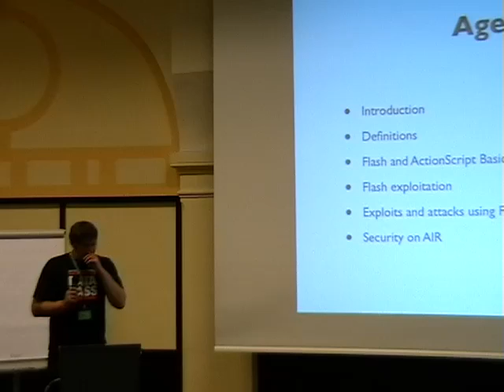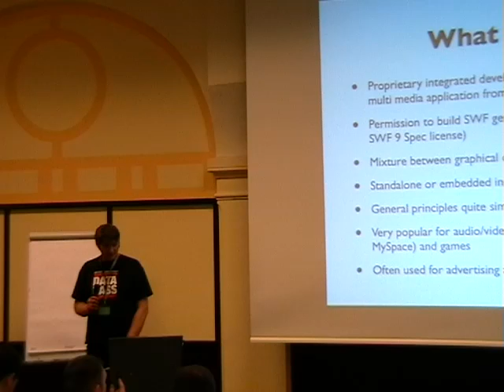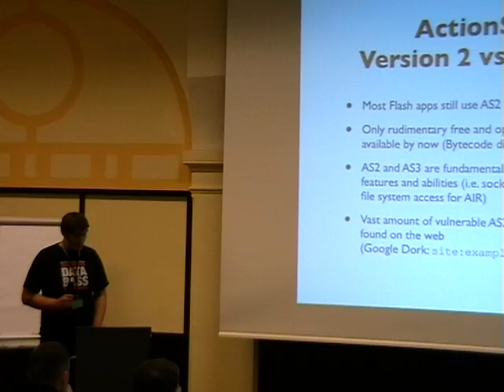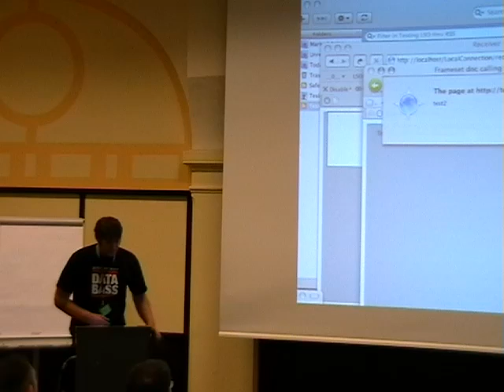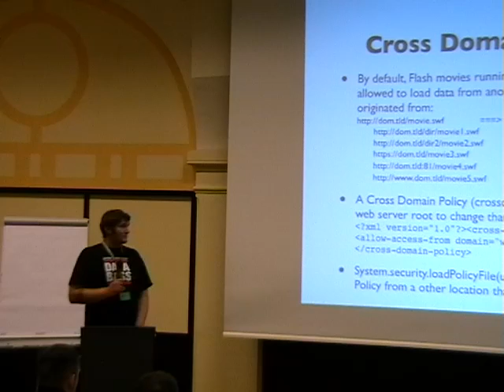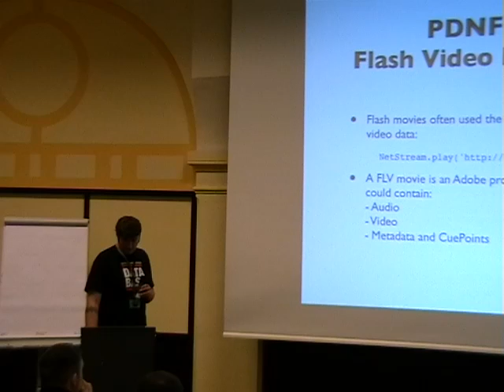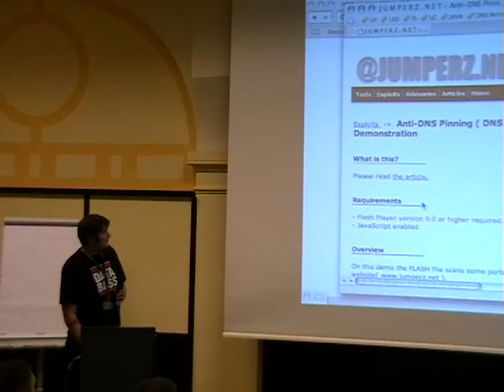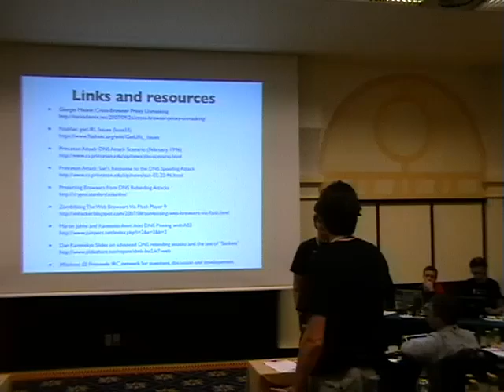DeepSec 2007: Flash Security Basics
Thanks to the DeepSec organisation for making these videos available and let me share the videos on YouTube.

Speaker: fukami, SektionEins

The lecture will give an overview over the history of Flash/ActionScript, its capabilities, object and security model. Common mistakes of developers will be discussed, including an analysis of possible exploits. There will be also a section which introduces free and commercial tools for auditing.